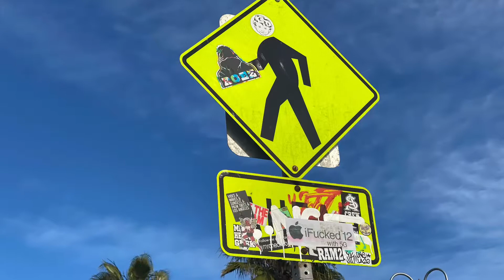Route 66 Road Trip Pt.5